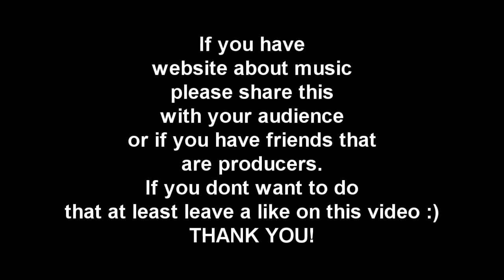100th video GIVEAWAY! Free Samples, Presets, Plugins, Trap, House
(At the bottom of the page)

Thank you all that have been with me for 100 videos :)
Here is the biggest giveaway I have ever done including free plugins, free sample packs for trap, house (sweeps, kicks, snares, risers) + a lot of Native Instruments Massive presets in ksd and nmsv formats and also Sylenth1 presets and soundbanks. Enjoy all the stuff its free :)